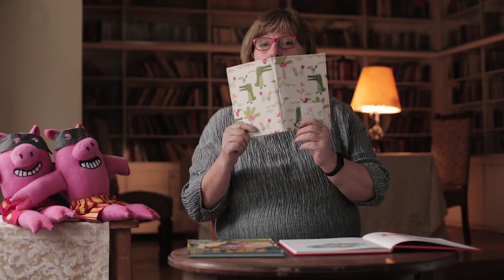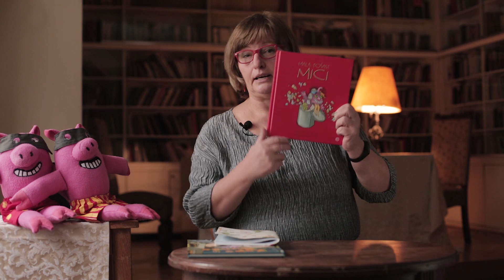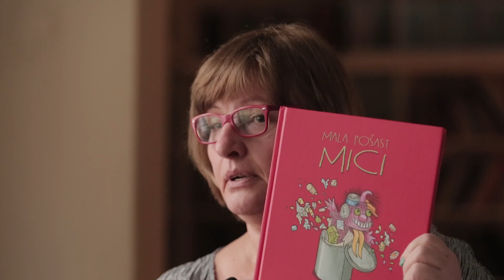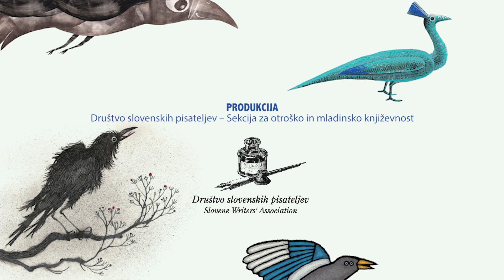MAJDA KOREN. DSP predstavlja avtorice in avtorje za otroke in mladostnike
Produkcija: Društvo slovenskih pisateljev - Sekcija za otroško in mladinsko književnost 2020
Video: Urban Zorko, EnaBanda